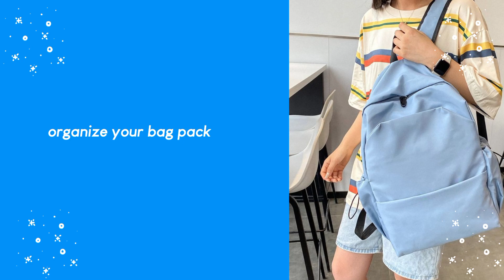fun & productive things to do instead of Scrolling on phone 🌱🧸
hey peaches! 🌷

welcome or welcome back to my channel. i hope you are having a wonderful day. today's video is about things you can do instead of endlessly scrolling on your phone, that are fun and productive. hope you guys like it.

tags!